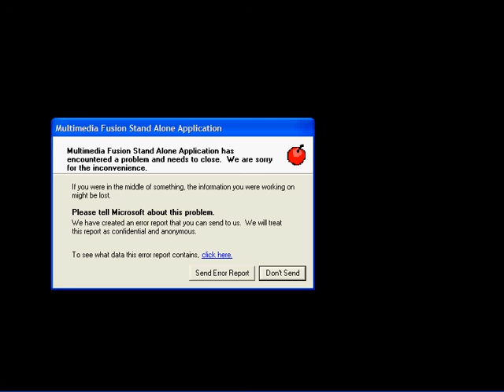IWBTG part 15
Part 15 end of this video is making me want to SCREAM!!! ARGH!
im trying something different this time...im just uploading the raw video feed for this video through part 20. if it doesnt look good. then i might resubmit them.